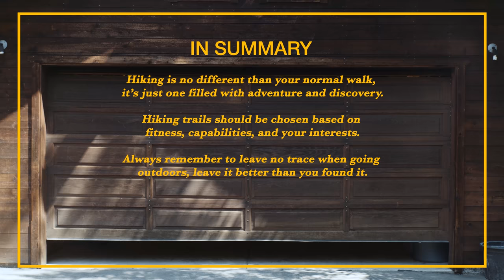How To: Hiking with Jim Zellers and Alex Honnold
Hiking doesn’t have to be intimidating, it’s really just a fancy name for “walking in nature.” The North Face Athlete Team members Jim Zellers and Alex Honnold have some great advice for first-time hikers, where they discuss things to consider and how to approach hiking.